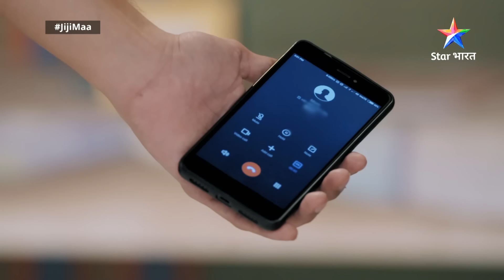FULL EPISODE -170 || Jiji Maa || Lajwanti Hi Phalguni Hai! || जीजी माँ